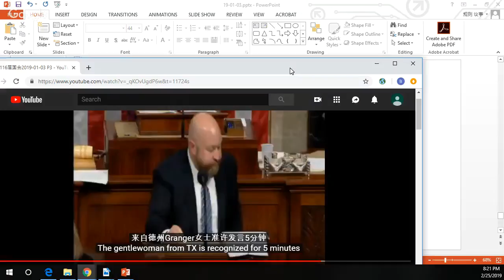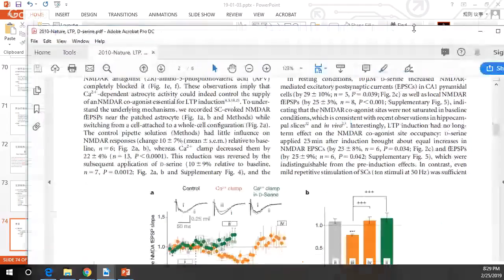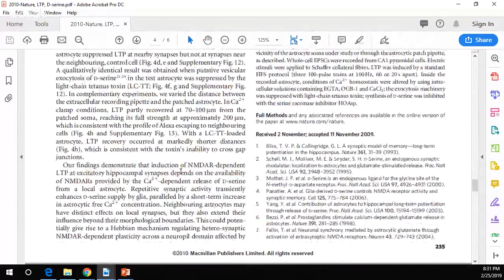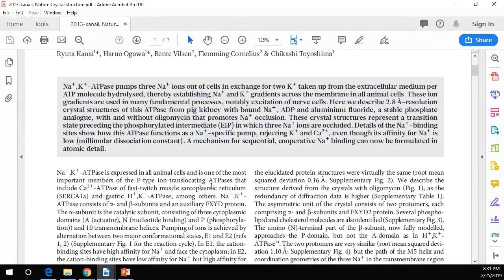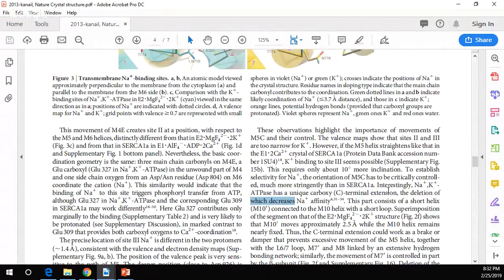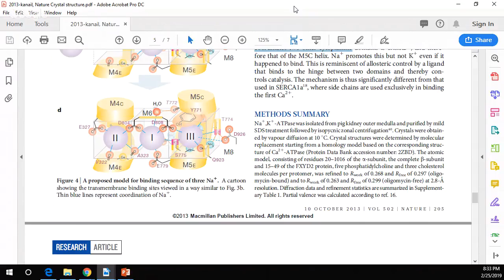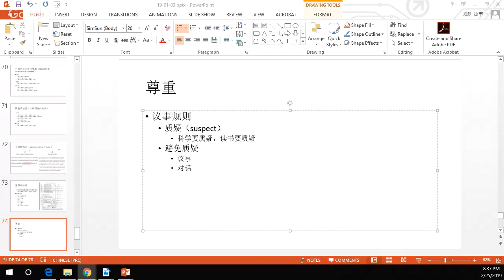议事规则学习037-尊重（respect）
尊重是一个价值的体现，在议事辩论中非常重要，是西方文化的默认规则，但在东方文化确是严重的问题。通过观看国会辩论，和体会会议及日常生活，我认为尊重的一个重要内容是避免质疑对方观点，证据和论证过程，即使看起来很荒谬，但这个判断交给上帝吧。